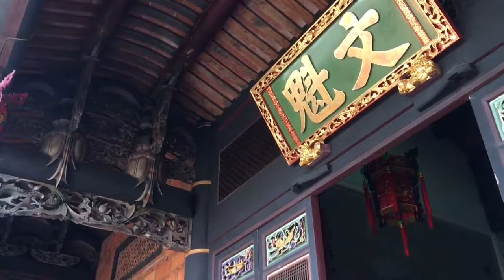兵哥導覽李騰芳古宅6